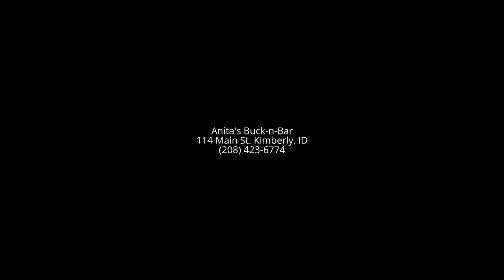Anita's Buck-n-Bar Kimberly, ID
Anita's Buck-n-Bar Fire Logo Video
The Only Buck-n-Bar In Idaho

Address: 114 Main St. Kimberly, ID 83341
Hours: Happy Hour 2PM - 6PM Everyday!

Bars Kimberly Idaho
Bars Twin Falls Idaho
Bars Buhl Idaho
Bars Burley Idaho
Bars Jerome Idaho
Bars Shoshone Idaho